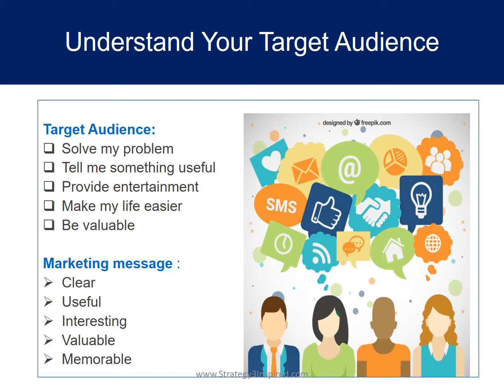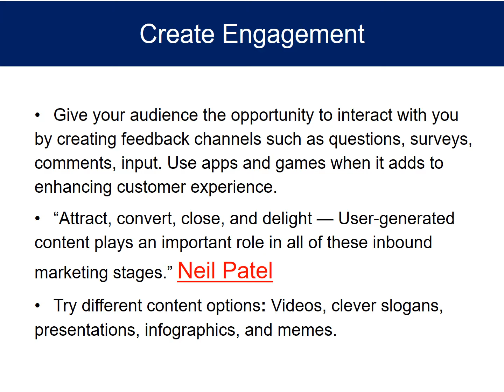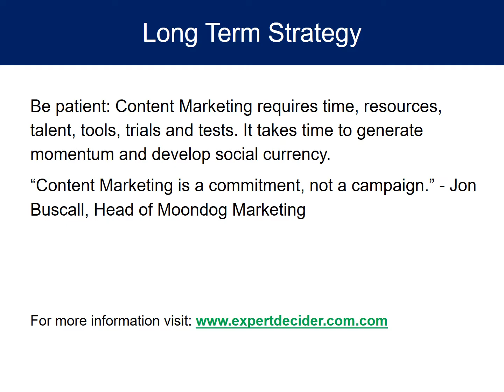The Ultimate Guide to Content Marketing | expertdecider.com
The Ultimate Guide to Content Marketing

Why Did We Write This Guide? We wanted to give you the most extensive and detailed guide of advanced content marketing which are available in today.